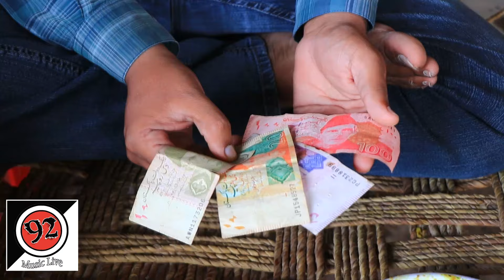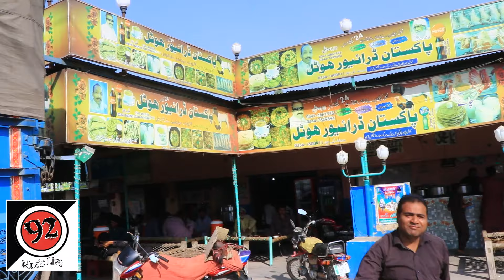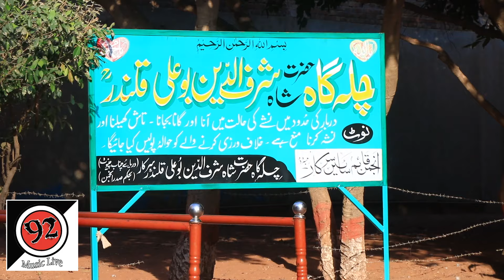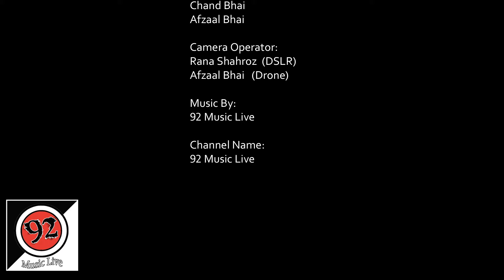Chiniot City PAKISTAN - DSLR & DRONE FOOTAGE - 92 Music Live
Chiniot (Urdu, Punjabi: چنیوٹ) is a city and the administrative headquarter of Chiniot District in the province of Punjab, Pakistan. Located on the bank of the river Chenab, it is the 28th largest city of Pakistan. It is also known for its intricate wooden furniture, architecture, and mosques, and is home to the Omar Hayat Mahal.

Country  Pakistan
Province Punjab, Pakistan Punjab
Division Faisalabad
District Chiniot

Population (2020)
 • City 278,747
 • Rank 28th, Pakistan

• Lahore – 161 km
• Faisalabad – 38 km
• Islamabad – 283 km
• Karachi – 1,175 km
• Peshawar – 414 km
• Quetta – 871 km
• Multan – 246 km
• Muzaffarabad – 439 km
• Gilgit – 755 km